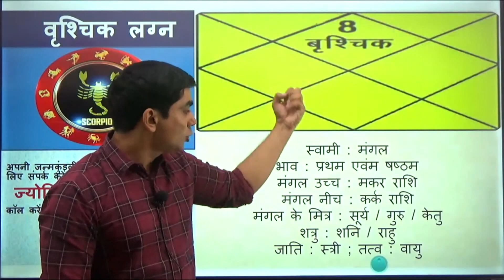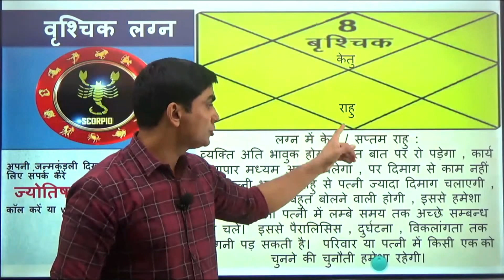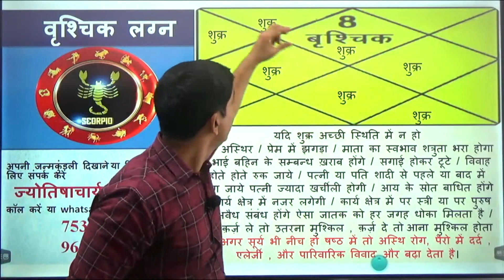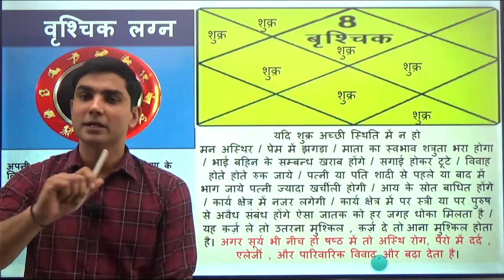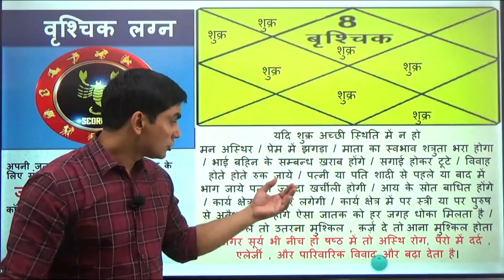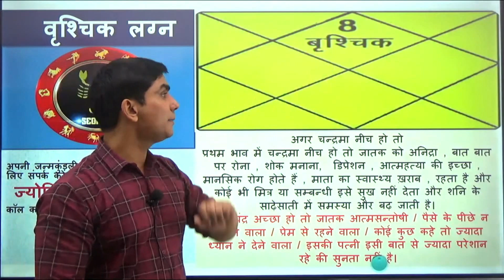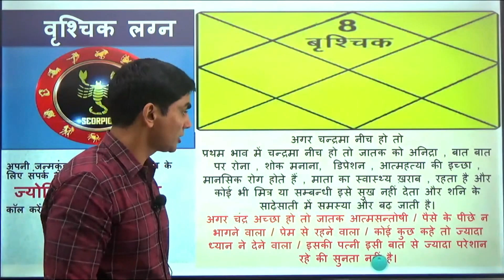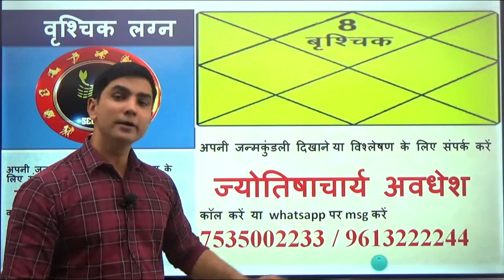Vrishchik Lagan || Vrashchik Lagan ke log || वृश्चिक लग्न के लोग कैसे होते हैं || आचार्य अवधेश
vrishchik lagna LAGNATULA Lagna || Vrishchik Lagn ke log || वृश्चिक लग्न के लोग कैसे होते हैं || आचार्य अवधेश
vrishchiklagn kaisa hota hai
 वृश्चिक लग्न  कैसा होता है
 वृश्चिक लग्न के लोग कैसे होता है
Vrishchik Lagna ka fal || Vrishchik Lagna ki kundli ||
वृश्चिक लग्न  की कुंडली कैसी होती है  jyotish talk with avdhesh
राहु-केतु की महादशा,
marriage problem,
विवाह समस्या,
Jyotish and vastu.
vrishchiklagna 2023 in hindi, Vrishchik rashi 2023,
astrology made easy,
Vrishchik lagna 2023
कैसे होते हैं वृश्चिक लग्न के लोग

अपनी जन्म कुंडली दिखाने के लिए 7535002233 पर whatsapp  या call करके समय ले सकते हैं |
ज्योतिषी अवधेश